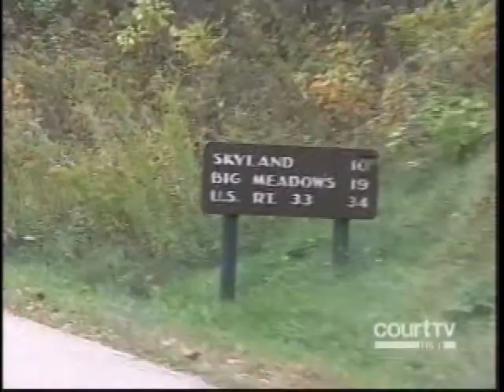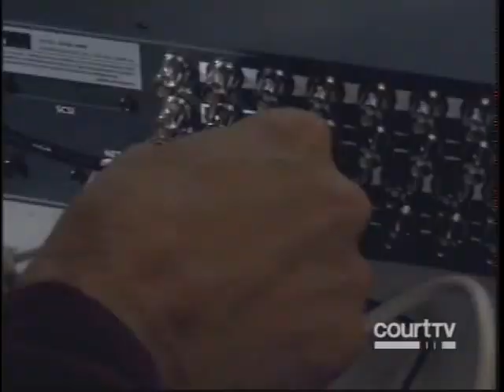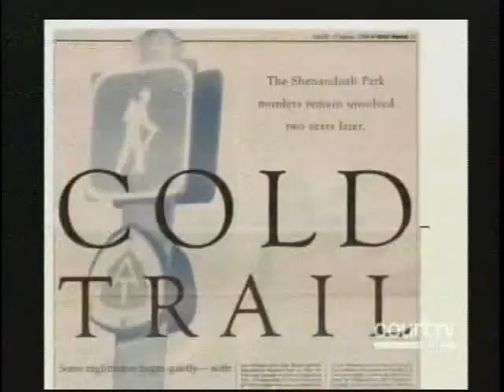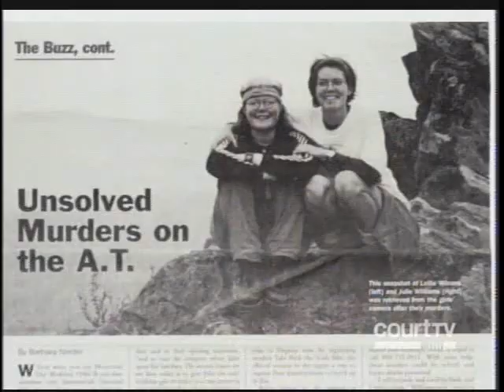Patrick Burns Demo Reel B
Clips honed from the very first original pilot episode of "Haunting Evidence" featuring my voice over narration.  Original air date -- December 2005.